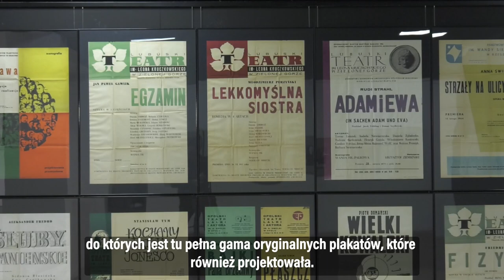Nowohucka Kronika Filmowa nr 731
ŚWIĄTECZNE ZWYCZAJE SKALNEGO PODHALA

W Księgarni Cafe Nowa gościł Krzysztof Trebunia-Tutka, który opowiadał o góralskich zwyczajach świątecznych – oryginalnych i sięgających daleko w przeszłość. W Wigilię za framugi okien i drzwi wkłada się „podłaźnicki” – gałązki świerkowe lub jodłowe, a po Pasterce chodzi się do dziewcząt na „podłazy”. W trakcie spotkania oprócz świątecznych opowieści w nastrój Bożego Narodzenia wprowadziły uczestników pastorałki oraz kolędy kapeli góralskiej.

MÓJ TEATR

W Nowohuckim Centrum Kultury miała miejsce wystawa prac Wandy Fik-Pałkowej „Mój teatr – wystawa prac scenograficznych”. Zorganizowana została z okazji 60.lecia pracy twórczej artystki, nie tylko znakomitej malarki, ale również scenografki. Autorka odkryła widzom teczki ze swoimi autorskimi projektami kostiumów i scenografii do bardzo wielu spektakli. Znalazły się tu też plakaty do owych spektakli, które często sama projektowała. O twórczości Wandy Fik-Pałkowej opowiada kurator wystawy, Joanna Gościej-Lewińska.